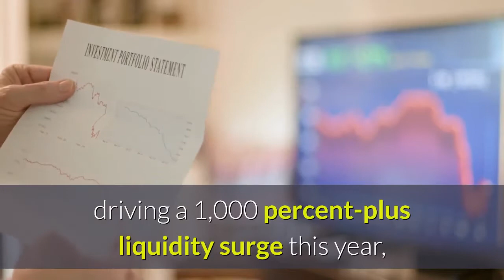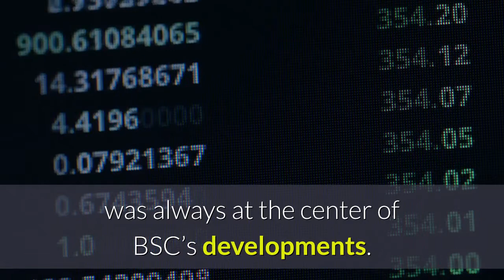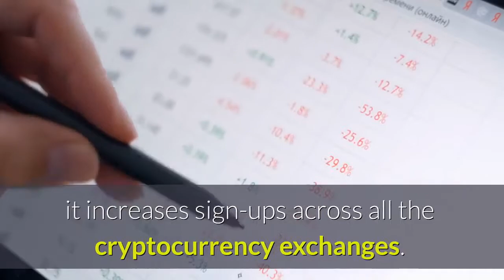Binance Coin Spikes 100% After Threatening Ethereum’s Dominance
This week, transaction fees on the Ethereum blockchain grew to a level that made the decentralized applications (dapp) operating atop it practically unusable. In some cases, transferring as little as $5 across the second-largest public chain started costing as high as $300. With no choice left, many of the dapp developers decided to run the same operations on a rivaling blockchain network, the Binance Smart Chain, a public ledger that offered to do the same tasks Ethereum does at 99 percent lesser costs. On Wednesday, the BSC blockchain processed about 2.12 million transactions compared to 1.26 million on Ethereum. The strong shift also appeared as PancakeSwap, a UniSwap ripoff launched atop the BSC blockchain, rivaled Ethereum-based decentralized exchanges, driving a 1,000 percent-plus liquidity surge this year, accompanied by strong volumes—from $37 million on Jan. 1 to $1.68 billion on Feb. 19.…Binance Coin (BNB/USD), a native token in the Binance’s ecosystem, was always at the center of BSC’s developments. Its prices in the US dollar market surged from $42 on January 1 to as high as $291 on January 19. Traders merely saw holding opportunities by taking cues from the Binance’s expansion into Ethereum’s turf. The last five days saw BNB/USD surging by more than 100 percent. Ethereum remained pressured under the $2,000-level in the same period. Analysts now anticipate the BNB/USD rally to fly further upward, with the next primary targets sitting above the $300-level. More tailwinds for Binance Coin also come from the prospect of an overall crypto boom, led by Bitcoin’s meteoric rise in the last eleven months. The flagship cryptocurrency surged by more than 1,200 percent from its mid-March nadir of $3,858 as institutions realized its safe-haven credentials amid an uncertain global economic outlook. Corporate houses, including Tesla, MicroStrategy, Square, and Bitwise, bought billions of dollars worth of Bitcoin to diversify their balance sheets with cash alternatives. Meanwhile, billionaire investors such as Paul Tudor Jones and Stan Druckenmiller also promoted cryptocurrency as digital gold— a hedge against a depreciating US dollar. As crypto adoption surges, it increases sign-ups across all the cryptocurrency exchanges. Meanwhile, that boosts Binance Coin’s adoption against its depleting supply rate.